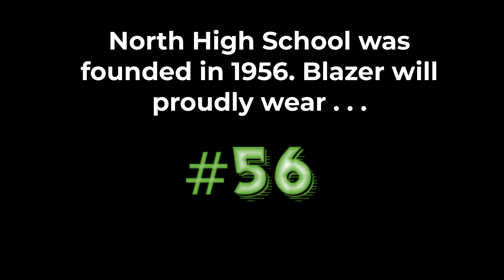Meet Blazer...our new engineering and robotics team innovation at North High School.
Check out one the latest innovations from our robotics team. It's name is Blazer and it will wear #56 in observance of our founding in #1956. Go Huskies!